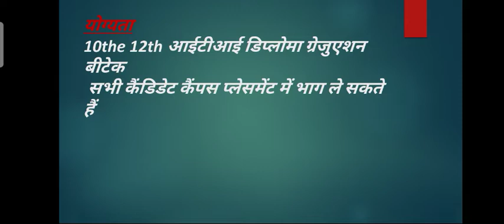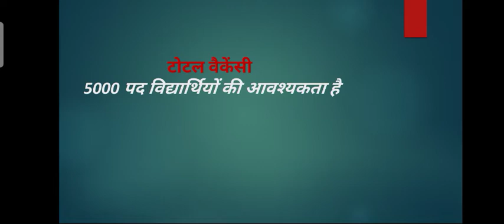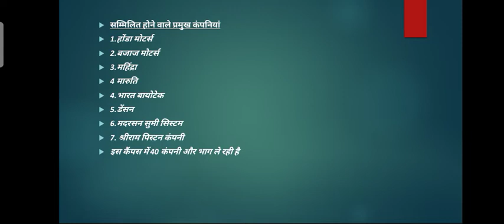महा रोजगार मेला आदर्श राष्ट्रीय आईटीआई चोलापुर वाराणसी |Job|10th|12th|iti|Btech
महा रोजगार मेला

आदर्श राष्ट्रीय आईटीआई चोलापुर वाराणसी द्वारा

योग्यता

10th 12th आईटीआई डिप्लोमा ग्रेजुएशन बीटेक

 सभी कैंडिडेट कैंपस प्लेसमेंट में भाग ले सकते हैं

न्यूनतम आयु

18 वर्ष से कम नहीं होनी चाहिए

सैलरी वेतन भत्ते मान

Rs ₹ - 10,000/-  से ₹15,000/- ₹ पर पर महीना

टोटल वैकेंसी

5000 पद विद्यार्थियों की आवश्यकता है

सम्मिलित होने वाले प्रमुख कंपनियां

1.होंडा मोटर्स

2.बजाज मोटर्स

3.महिंद्रा

4 मारुति

4.भारत बायोटेक

5.डेंसन

6.मदरसन सुमी सिस्टम

7. श्रीराम पिस्टन कंपनी

इस कैंपस में 40 कंपनी और भाग ले रही है

कैंेंपस प्लेसमेंट स्थान

आदर्शश राष्ट्रीय इंटर कॉलेज ग्राउंड चोलापुर वाराणसी

कैंपस दिनांक

दिनांक 18 जुलाई 19 जुलाई 20 जुलाई 2021 समय

प्रातः 9:00 से 5:00 तक तीन दिवसीय केंपस प्लेसमेंट Facebook